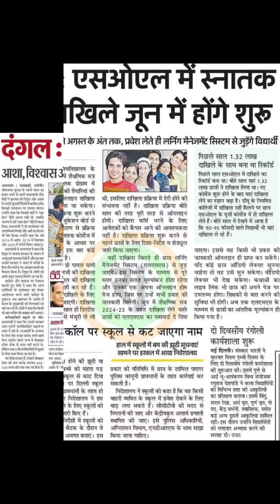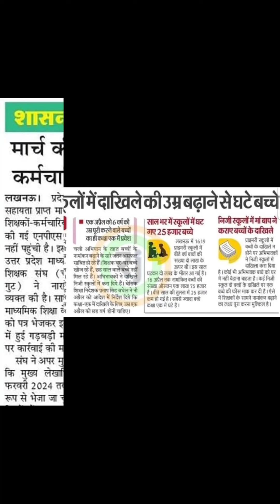TODAY'S IMPORTANT NEWS PUBLISHED IN NEWS PAPER | आज की प्रमुख खबरें देखें।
village marriage food, mutton curry, fish fry, raththa poriyal, village function food, raththa kootu, boiled egg, wedding food, village wedding food
kolam
komban video
ladki ladki jhanki kamjor bani ka
land cruiser
mahabharat karna
marathi goshti
matchstick
shorts
shortvideo
cartoon cortoon
balveer
comedy
drawing
newsong
patli kamariya mor haye haye
Bhojpuri gana
bhoot
body sorry
bts
bts songs
comedy video
food short